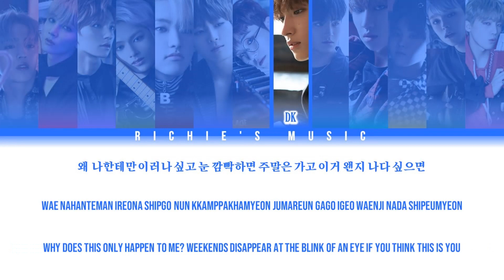SEVENTEEN (세븐틴) - CLAP (박수) [Color Coded Lyrics Han|Rom|Eng]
Group: SEVENTEEN (세븐틴)

Song: CLAP (박수)

Album: TEEN, AGE

All Rights Administred PLEDIS Entertainment / Big Hit Entertainment / Warner Music Taiwan / PLEDIS JAPÓN